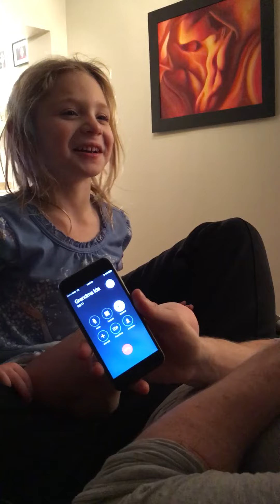Happy Birthday to 95 year young Grandma Ida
Katya's sweetest conversation with grandma